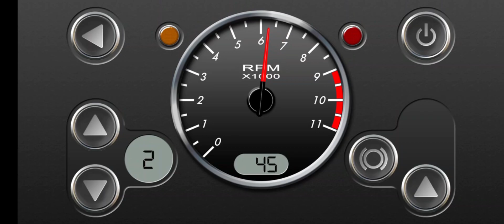RevHeadz: 1200CC V-Twin Engine (Copy) (Street Bike Pack)